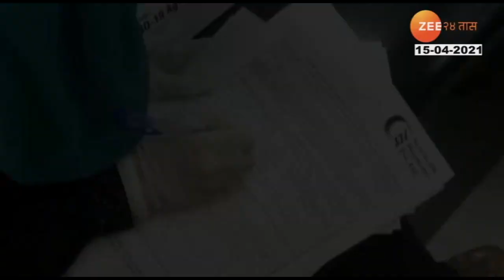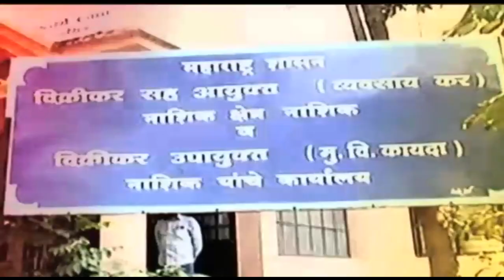Nagpur_RTPCR_Test_Negative_Despite_Corona_Update